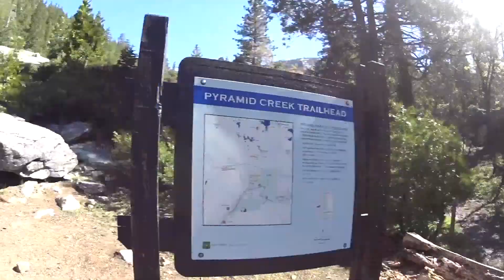Horsetail falls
A nice day hike, found inspiration to bag Pyramid Peak, I'm sure to be back soon.